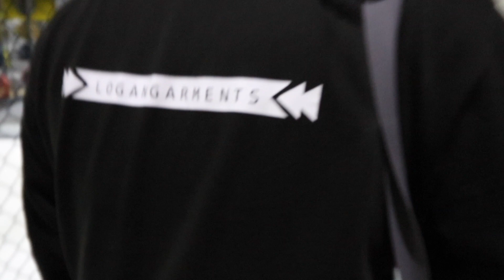Logan Garments | *NEW* | Promo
Hey people, this is a promo for Logan Garments. Had so much fun doing making this video. In this promo, I feel I have captured the essence of the company and blended my passion into it as well.

Snap Chat : Big D

                                      Amazon Links

EQUIPMENT I USE :

Camera - Canon Eos M5
Lens - Canon EF S 10-18mm
Mic - Rode Mic
Tri Pod 1 - Joby
Tri Pod 2 - Manfroto
Lighting - ESDDI soft box
Seating - Bazer Bag

SUPPLEMENTS I USE :

Optimum Nutrition Whey
Optimum Nutrition ZMA
Pre Work Out

PEEEAAAACCCEEEEE!